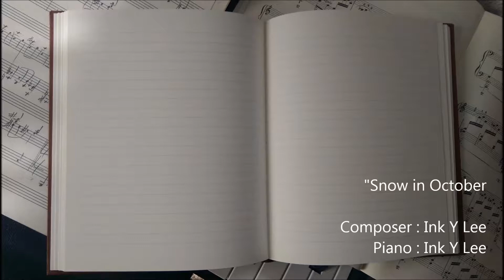Snow in October (Ink's Music Diary/27 October 2016)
"Snow In October"

Composer : Ink Y Lee
Piano : Ink Y Lee